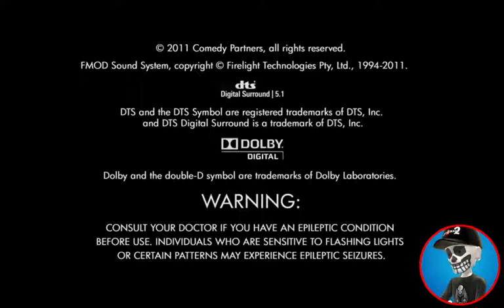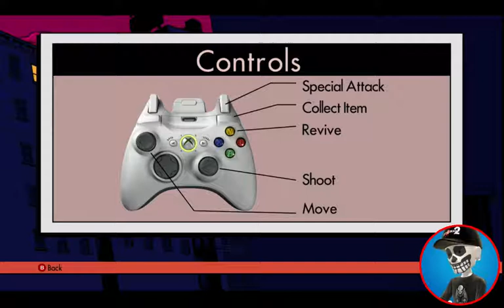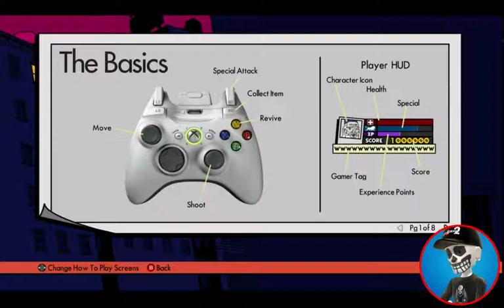Ugly Americans Apocalypsegeddon Case File #01 Suck My Balls!